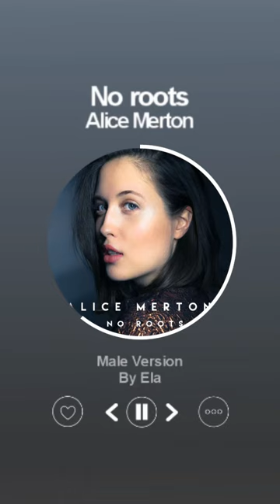[MALE VERSION] Alice Merton - No Roots